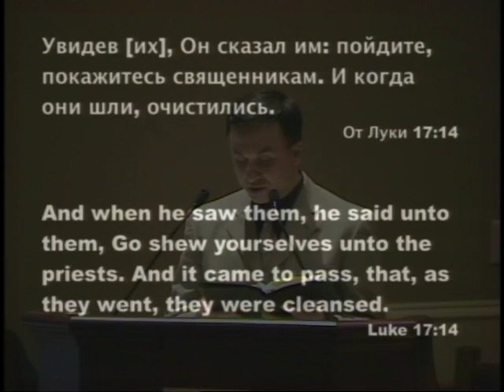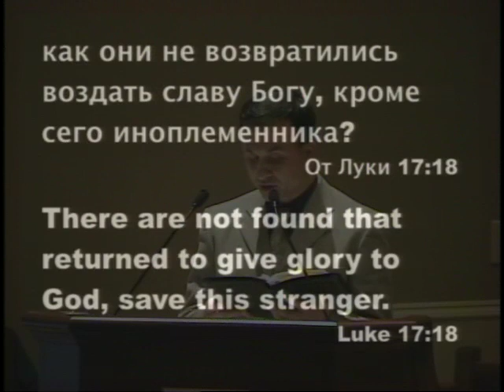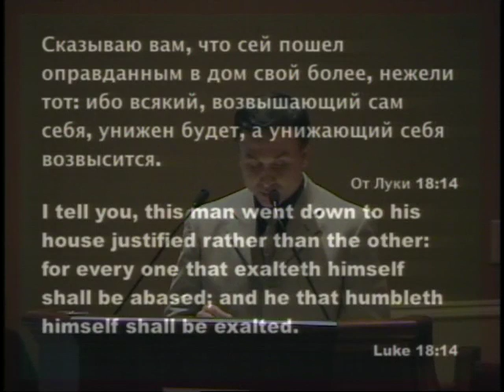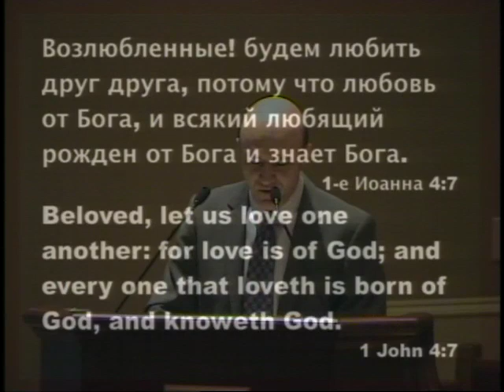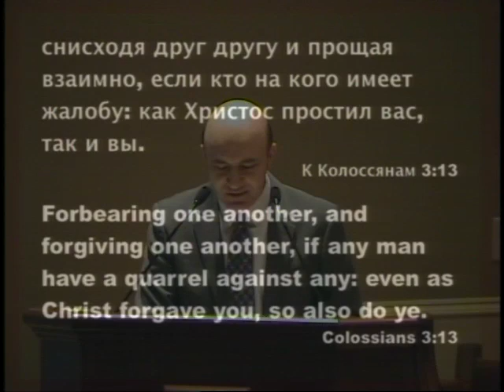04.06.2014pm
Charlotte, NC